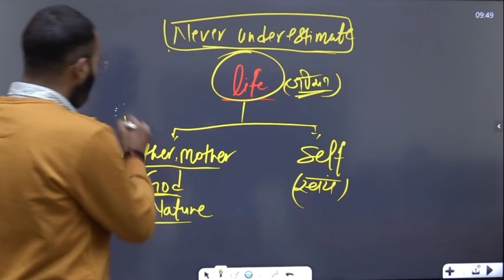जीवन में कभी भी अनदेखा न करें || Never Underestimate || StudyAdda247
इस Channel में Railway (NTPC & GROUP D) SSC (CHSL/CPO/CGL/MTS/JE)  PET ,CET UP (SI/CONSTABLE) MP (SI/CONSTABLE) Rajasthan (POLICE/PATWAR) STATE PSC (UP/MP/HARYANA/RAJSTHAN) OTHERS EXAMS की Math, Reasoning, English, GK, की Class लगाई जाती हैंं बिलकुल FREE/FREE ssc exam preparation ntpc exam railway exam group d exam up police exam upsi exam mppsc rpsc uppcs.